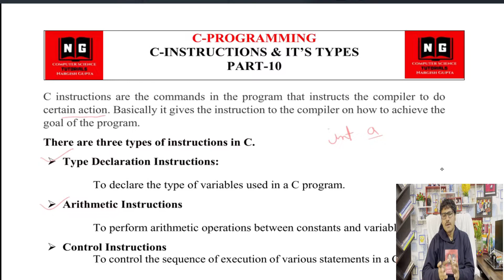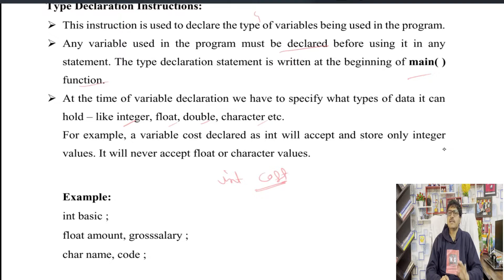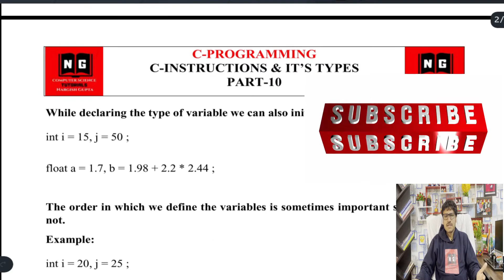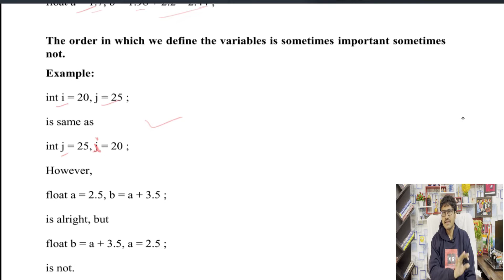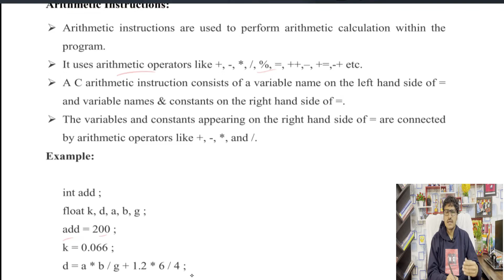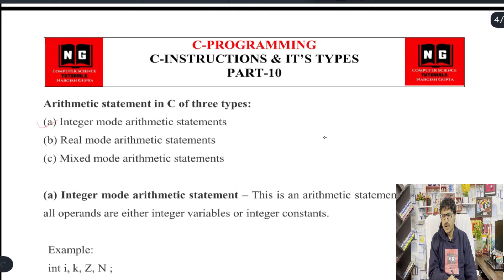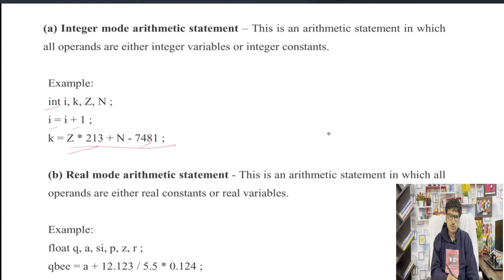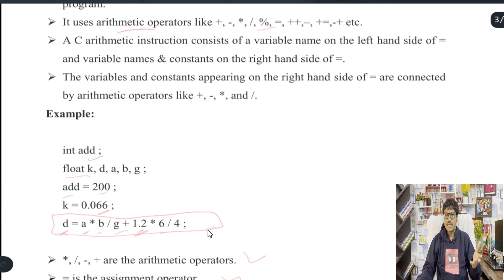Instructions in C | Types of Instructions | C Programming for Beginners | PART-10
In this video, I have discussed instructions in c programming.
There are 3 types of instruction in c programming:
1. Declarative instructions
2. Arithmetic instructions
3. Controlled instructions

I have created this free of cost YouTube channel for computer science and information technology students. Through this channel, I have tried to explain some important topics in a simple way. This channel is very helpful for computer science engineering students who may be from GATE, NET, M.TECH, B.Tech, BCA, BSC, MCA, MSC, etc. In this channel, I am trying to cover previous years solved GATE questions, Data Structures, Algorithm Design, Operating System, Data Base Management System(DBMS), Theory of computation (TOC), compiler design, C programming, etc.